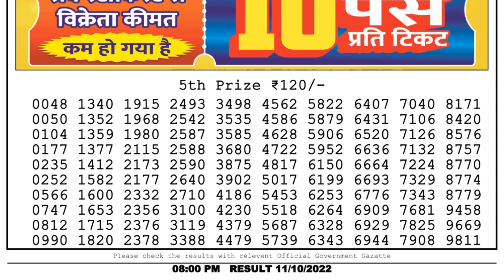Dear Lottery Sambad 8pm today 11.10.22 Nagaland State Lottery Result